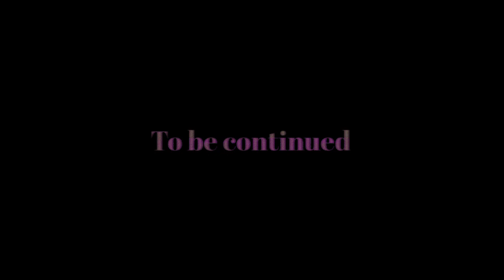[TMW[ Rifters Ep 3: Mom?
Tape ?